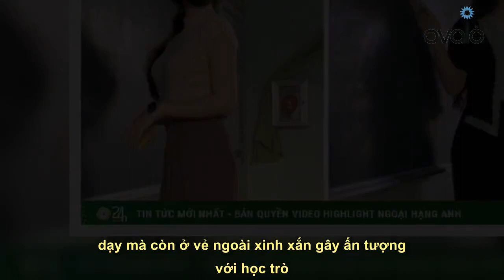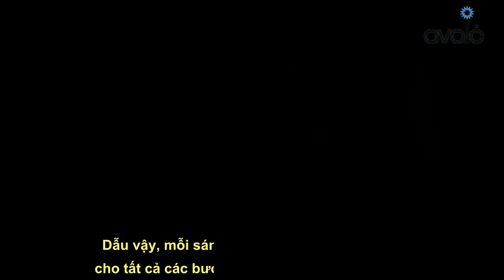Ngắm nhìn loạt cô giáo vừa xinh vừa mặc đẹp gây bão mạng xã hội: Mặt đã xinh, style đi dạy còn đỉnh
Nhớ Theo dõi kênh youtube để xem nhiều video hơn nữa nhé Thời gian vừa qua, nhiều cô giáo Gen Z nhận được chú ý không chỉ bởi sự tận tâm trong cách giảng dạy mà còn ở vẻ ngoài xinh xắn gây ấn tượng với học trò.    Trong thời đại số hóa, mạng xã hội đã trở thành nơi thể hiện sự sáng tạo và phát triển của mọi người. Điều đó cũng bao gồm giáo viên, những người cũng đang trở thành hiện tượng hot trên mạng xã hội với nhan sắc nổi bật và phong cách đi dạy độc đáo.   Cô giáo tiểu học xinh đẹp như "thần tiên tỷ tỷ", gây bão trên TikTok  Chắc hẳn nhiều người vẫn còn ấn tượng với một nữ giáo viên với BST áo dài, mỗi ngày mặc một màu cả tuần vẫn không sợ trùng. Cô giáo đó là cô Vẹn Trần (SN 1997), tốt nghiệp cử nhân trường Đại học Quy Nhơn (Bình Định) khoa Giáo dục Tiểu học. Hiện cô đang giảng dạy tại một trường tiểu học gần nhà.  Cô Vẹn Trần (SN 1997), tốt nghiệp cử nhân trường Đại học